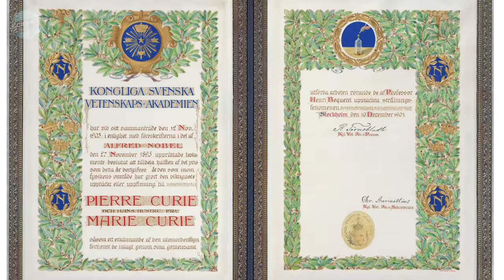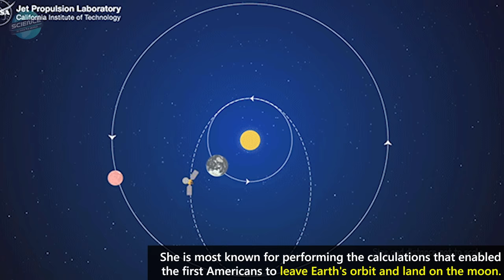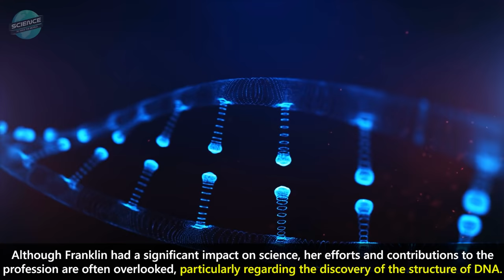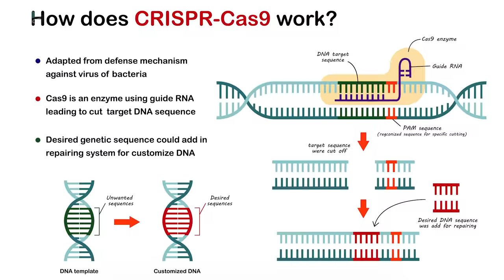10 Women Who Changed The World Through Science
In honor of Women's History Month, we'll celebrate ten women who have helped save the world with science.

Ada Lovelace was a self-taught Victorian English mathematician who is often regarded as the "world's first computer programmer". Some even say she was the prime force behind the first computer, usually attributed to Charles Babbage.

Marie Curie was a physicist and chemist best known for discovering radium and polonium and for making significant advances in the study of radioactivity. In 1903, Marie Curie was the first woman to win a Nobel Prize, and she is the only person to have won the prize in both physics and chemistry.

Chien-Shiung Wu, a Chinese immigrant to the United States, is best known for carrying out the Wu experiment, which showed that similar particles do not always act the same way. Chien-Shiung Wu received the inaugural Wolf Prize in Physics in 1978 and was dubbed the "First Lady of Physics."

Katherine Johnson was an American mathematician who, as a NASA employee, calculated orbital mechanics that enabled the first Americans to leave Earth's orbit and land on the moon. In 2015, President Barack Obama presented Johnson with the Presidential Medal of Freedom, and the 2016 film "Hidden Figures" depicts Johnson's life and achievements at NASA.

Rosalind Franklin, an English chemist and X-ray crystallographer, discovered the double helix structure of DNA, which is recognized as a landmark discovery. Although Franklin had a significant impact on science, her efforts and contributions to the profession are often overlooked, particularly regarding the discovery of the structure of DNA.

Jane Goodall is a renowned primatologist whose work with wild chimpanzees revolutionized our understanding of these apes and their interactions with people. She made many groundbreaking findings while working with the animals, including the fact that chimps make and use tools, a skill previously thought to be exclusive to humans.

Astronaut Sally Ride became the first American woman and the third woman in space in 1983. After flying two missions on the Space Shuttle Challenger, Ride left NASA in 1987 and later founded NASA's EarthKam Project, which provided middle school students the opportunity to request pictures of the Earth and Moon to study them.

Mae Jemison is a physician, Peace Corps volunteer, teacher, founder and president of two technology companies  – and a former astronaut. When the space shuttle Endeavour launched in 1992, she became the first Black woman to travel to space. She currently leads the 100 Year Starship Project, which is dedicated to ensuring that human travel to another star is possible within the next 100 years.

Emmanuelle Charpentier and Jennifer Doudna shared the 2020 Nobel Prize in Chemistry for pioneering CRISPR-Cas9, a precise genome-editing tool. Its vast applications include eradicating pathogens, creating better plants and modifying human DNA in order to cure disease.

These are only some of the amazing women who have used science to change the world. Women's contributions to science and other fields throughout history must not be overlooked. And as we continue to achieve true gender equality in science, technology, engineering, and math (STEM), women are doing more than ever! Follow the links below to see how you can help.